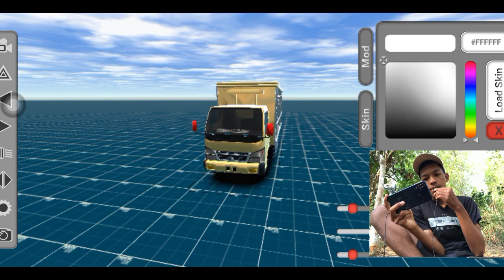SHARE & REVIEW MOD CANTER STANDAR TERBARU - Es Mod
Assalamualaikum

Simak videonya sampe selesai ENJOY. 🤗

     Rekomendasi :
🔺Gunakan Resolusi 720p

           Jangan lupa :
🔺LIKE , KOMEN & SHARE biar saya lebih semangat

Credits mod :
 Raden Project co A75 Creative

es mod game,es mod truck,mod truck game es mod,es project